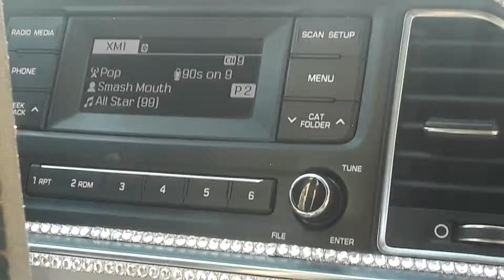That one song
Gnos enough tath